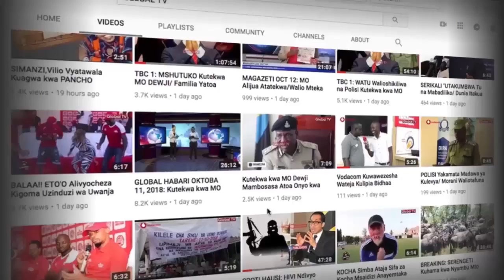VODACOM Yaja Na Mapya ajali za majini Ziwa Victoria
VODACOM Kuja Na Mapya  ajali za majini Ziwa Victoria
Kampuni ya Vodacom kupitia taasisi yake ya Vodacom Foundation imeanzisha zoezi endelevu la kutoa elimu ya kujinga na ajali za majini katika ziwa victoria pamoja na kutoa vifaa vya uokoaji kwa watumiaji wa vyombo vya maji pamoja na wavuvi wanaofanya kazi katika ziwa hilo,

Akizungumza katika uzinduzi wa kampeni hiyo mkurugenzi wa Vodacom Foundation Roselyn Mworia amesema kamapuni hiyo imekuwa ikitoa misaada kwa makundi mbalimbali ya jamii ikiwa ni moja ya kuunga mkono serikali pamoja na kuwajali wateja wao kwa kurudisha faida wanayoipata kwa jamiii.